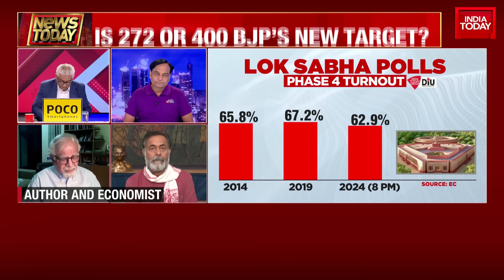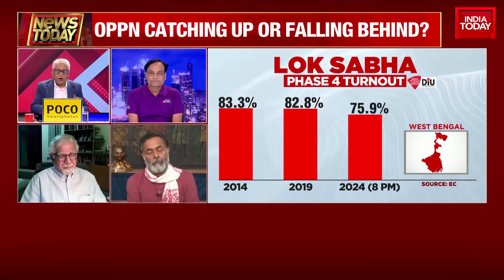Yogendra Yadav Makes Big Statement Over BJP's '400 Paar' Claim | Lok Sabha Elections 2024 Updates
Voter turnout in the ongoing fourth phase of the Lok Sabha polls in 96 seats across nine states and the union territory of Jammu and Kashmir stood at approximately 40.32 per cent by 1 pm. Simultaneous polling is also taking place in all the 175 Assembly seats in Andhra Pradesh and 28 Assembly seats in Odisha. The main focus of Monday's high-voltage polls is on West Bengal and Uttar Pradesh, where big ticket candidates like Samajwadi Party chief Akhilesh Yadav, Trinamool Congress leader Mahua Moitra and Congress leader Adhir Ranjan Chowdhury are in the fray. Meanwhile, polling for the Srinagar seat marks the first major election in Jammu and Kashmir since abrogation of Article 370.